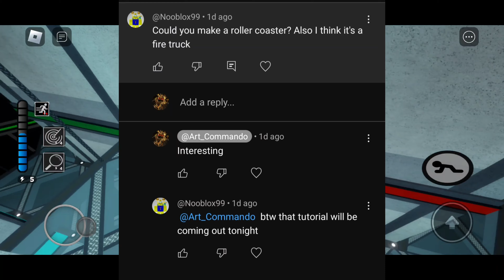How to make a Roller-coaster in Piggy Build Mode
making parts of a Roller-coaster not the entire thing

requested by @Nooblox99